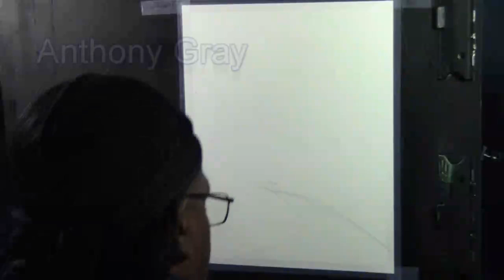Making Greens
Different colors to make up various greens...fun project!!!